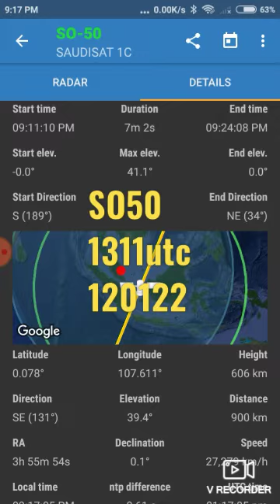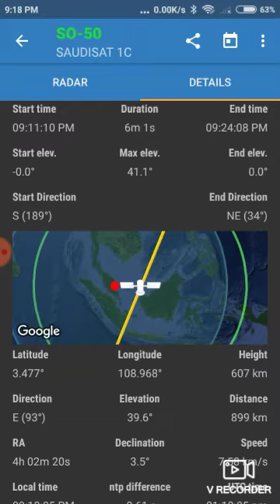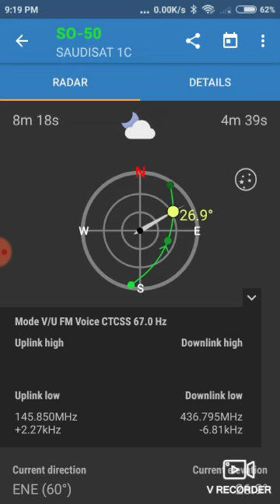qso via satellite SO50 1311utc 120122